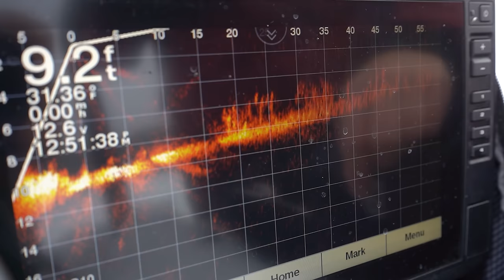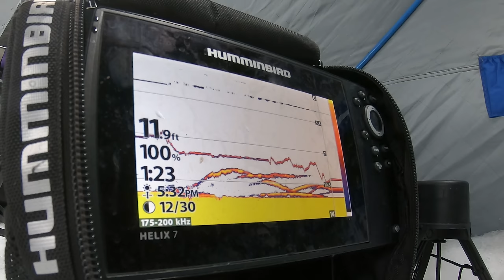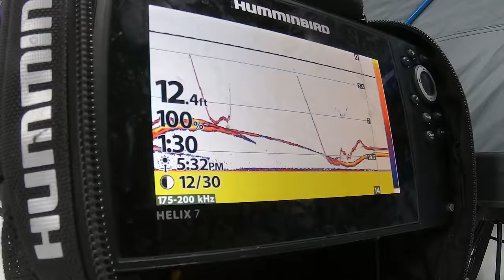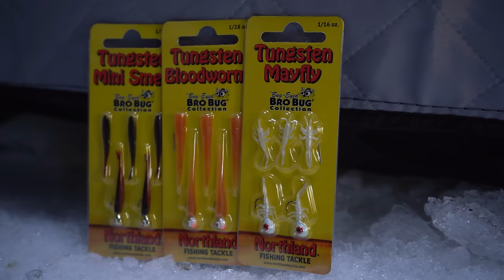Ice Fishing Weed-Edge Crappies - EARLY ICE!!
Tyler and Sara hit the ice early in a brand-new Season of SJTV and breakdown how to locate and catch weed edge dwelling panfish.